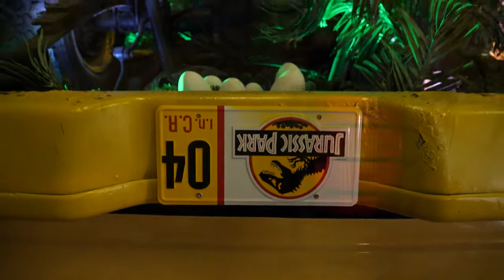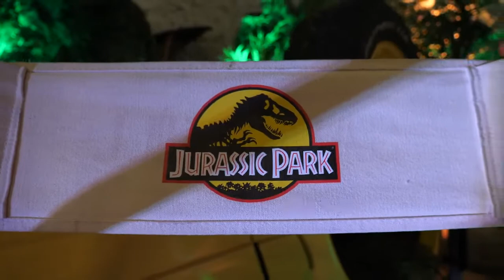EVENTS LIMITED EDITION - Décoration Jurassic Park pour vos évenements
Voici un montage "vidéo” présentant notre collection de réplique de la Jeep et le Ford Explorer de Jurassic Park (aperçue également dans Jurassic World).

Universal nous a fait aussi confiance pour la sortie des jouets Jurassic World officiels de la marque MATTEL en 2018, ainsi que différentes conventions geek dont les PARIS MANGA DEPUIS 2016 !

 Toutes les modifications de cette Jeep ont été  réalisées en France. Nous faisons travailler les artisans dans plusieurs domaines de l'automobile.

Tournages, Clips Musicaux, Publicité, Marketing, nos véhicules s'adaptent à vos besoins :)